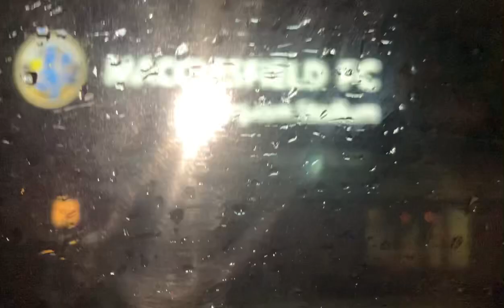Leek 3-2 Marine Matchday Vlog *class awayday despite result*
Very decent away day today and Prescot lost 6-0 against city of Liverpool how mad is that. Anyway despite result class away day sung all way home felt amazing. Hope to go to more marine away days as they are amazing just hoping for weather to be much better as it was appalling today and put problems on both keepers but Bayleigh passant was more affected from it making 3 awful errors all leading to goals unfortunately. Despite that we’re still top of the league by 2 points with a game in hand so it’s all in safe hands 👌😎 hope use all have a good day and enjoy 🙂